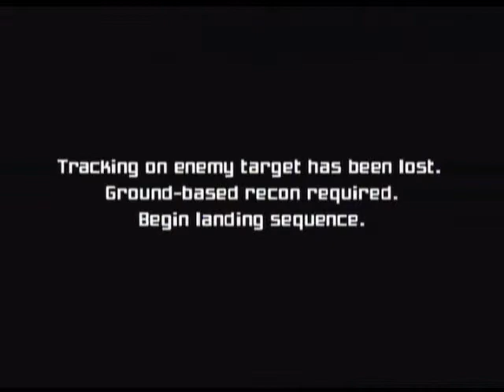Let's Play - Metroid Prime - Part 2 Parasite Queen and Escape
Just the second part of the Let's Play series. After part 3, I'll start putting commentary in. Anyways, this is one of my favourite sequences of the game; I just wish the Parasite Queen wasn't such a pushover (she is on any difficult), because the music sets the mood, very well. Enjoy! :D